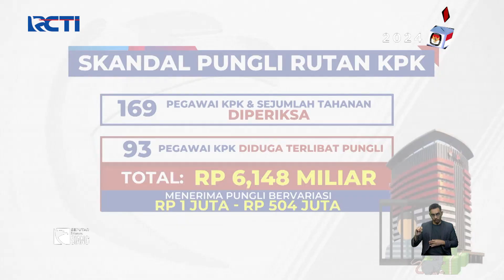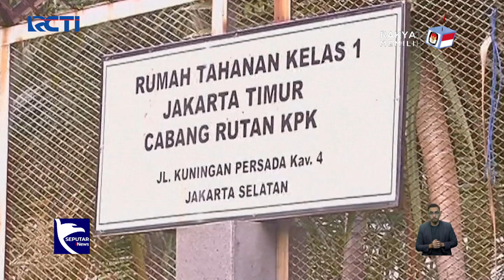93 Pegawai KPK Diduga Terlibat Pungli Rutan Senilai Rp6,1 Miliar - SIS 17/01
Saksikan info berita terkini di:
Seputar iNews Pagi: Setiap Hari Pukul 04.30 WIB
Seputar iNews Siang: Setiap Hari Pukul 11.30 WIB
Seputar iNews Malam: Senin – Jumat 01.00 WIB
Seputar iNews: Senin – Jumat 09.00 | 11.00 | 13.00 | 14.00 | 18.00 | 23.00